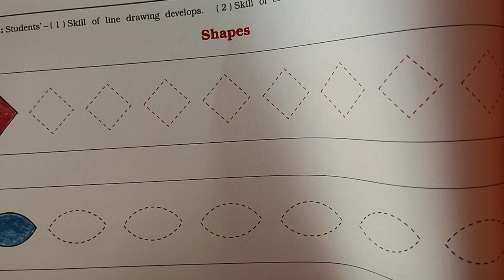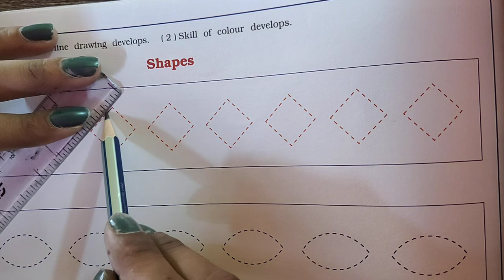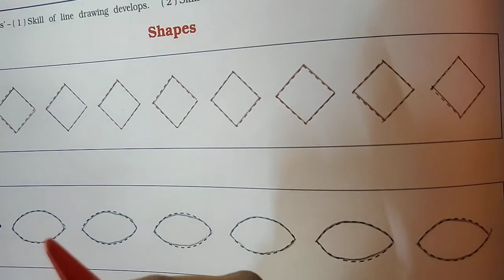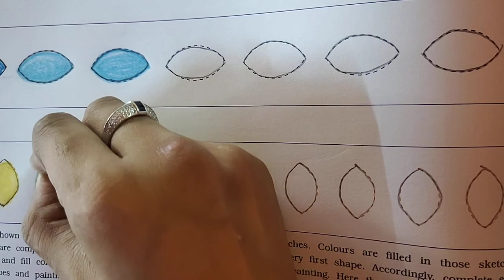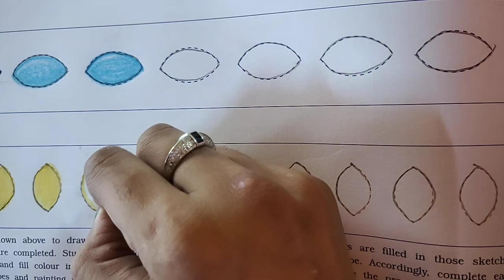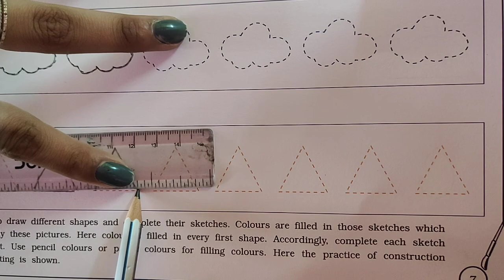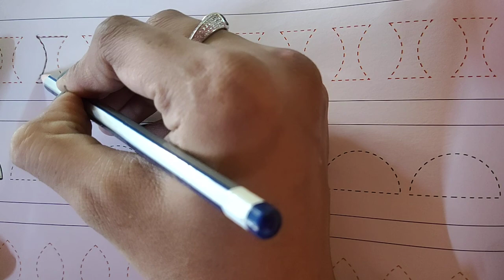GSEB | ENGLISH MEDIUM | STANDARD - 2 | DRAWING | SHAPES